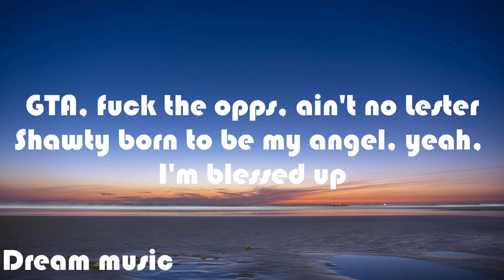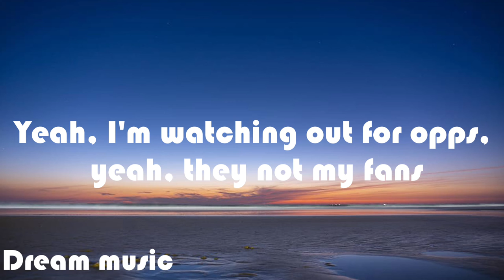gta rarin lyrics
Lyrics:

[Intro]
Get a bag and I’m out yeah, yeah
Shorty on my lap now, yeah
And she playing with the gang now
(Yo blast off Astro)
Flip a bag, now I’m swerving in a Tesla
Got my back, shawty with me, yeah I stepped up
GTA, fuck the opps, ain’t no Lester
Ayy yo shoutout Astro, let’s do this

[Chorus]
Shawty born to be my angel, yeah I’m blessed up
Cooking right up in the stu, gotta check the fan
Yeah I’m watching out for opps, yeah they not my fans
People treat me like I’m something 'cause I got some bands
Was a loner that was hustling, now I’m filling stands

[Verse]
I been sticking to my paper like I am a staple
I ain’t going 'bout this safer, I ain’t really able
I been getting all this cash, I don’t need a label
Made it up from nothing fast, yeah this is a fable
Now they always hit me up, got me feeling fuego
Got me always plugged up, I ain’t talking cable
Spreading all my money cash, right up on the table
Shawty turn into a fan, yeah this is a fable
I look a little toxic baby but don’t be afraid
Baby you a goddess, you expensive like the Wraith
We could mess around, maybe plan a trip to Spain
All you gotta do is come to me, we on our way our way

Song        GTA
Artist        Rain
Album      GTA